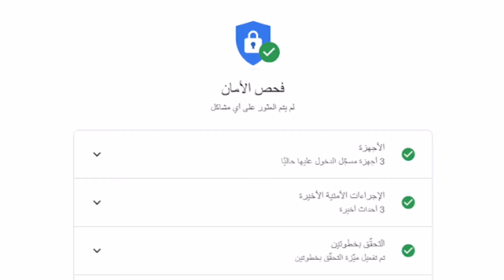كيفاش تحمي القناة اليوتوب من السرقة او الاختراق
كيف احمي قناتي من الاختراق  أو سرقة
قبل أن تخترق قناتك
كيف احمي قناتي على اليوتيوب
اليوتوب 2022
.اليوتيوب لا يعمل
اليوتيوبر
اليوتيوبر خبيب
اليوتيوب الاسود
اليوتيوب الذهبي
اليوتيوب الاصفر
اليوتيوبر كارولين الجزائرية
اليوتيوبر محمد الشمري
اليوتيوب لا يعمل على التلفزيون
اليوتيوب تنزيل اليوتيوب
اليوتيوب تحميل
اليوتيوب apk
احمي قناتك من السرقة
احمي قناتك
احمي قناتك من الاختراق وتهكير
كيف احمي قناتي من السرقة